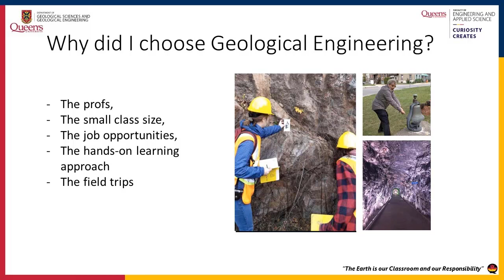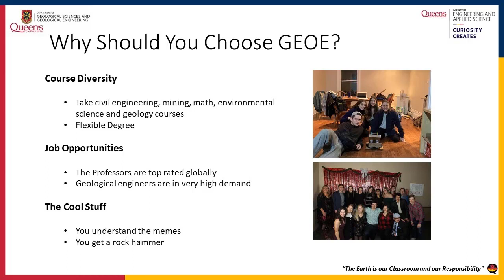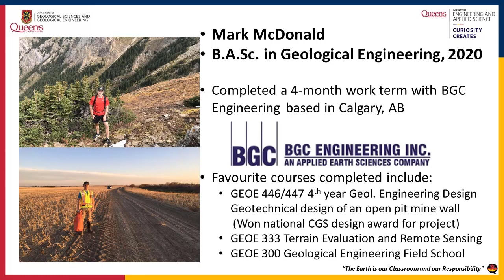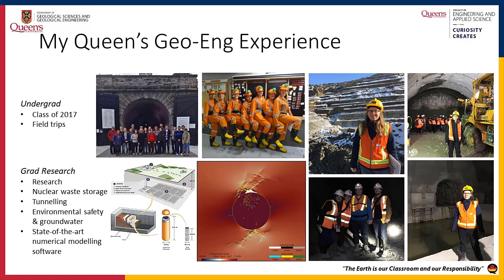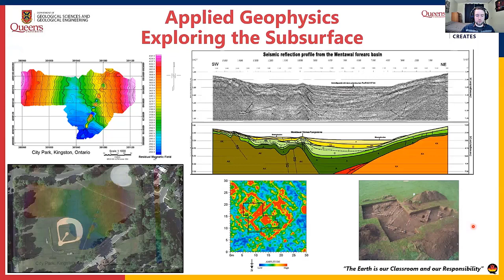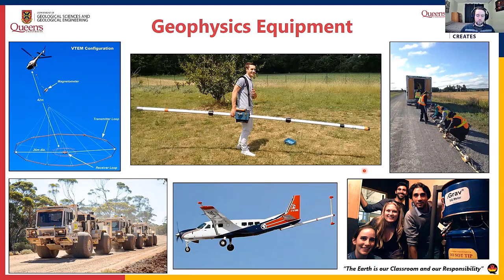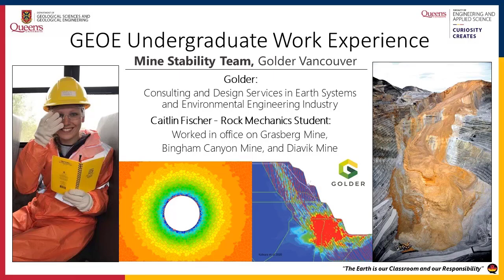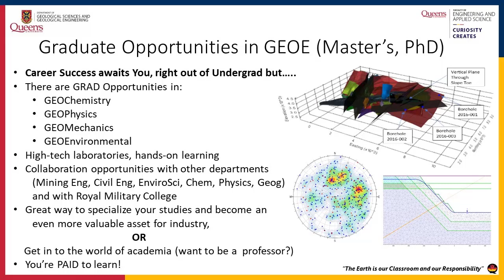SAMPLE OF GEOE STUDENT EXPERIENCE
A sample of student experiences and viewpoints
Queens Geological Engineering Orientation 2021